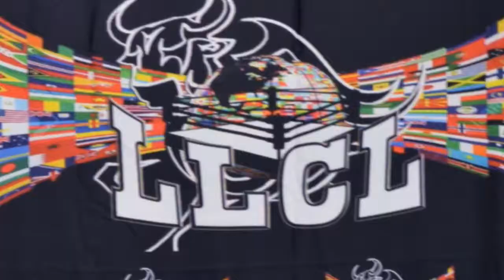WE LOVE AND SUPPORT LUCHA LIBRE MEXICANA IN ILLINOIS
EVENTO DE LUCHA LIBRE CHICAGO LIVE - EN EAGLES CLUB IN BERWYN. IL